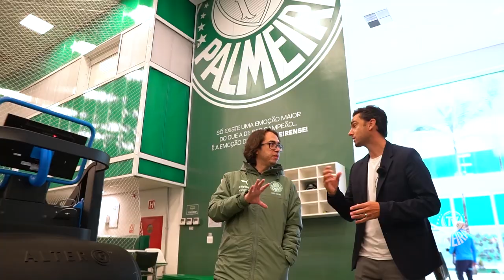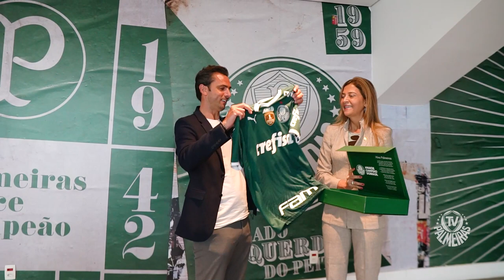ABEL RECEBE PRÊMIO DAS MÃOS DE HELDER POSTIGA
Abel foi premiado pela federação portuguesa de futebol em reconhecimento ao trabalho realizado nesses quase dois anos de Palmeiras. Como não poderia estar presente no evento de entrega, recebeu o troféu das mãos do ex-atacante e companheiro de equipa Helder Postiga.
 Confira os bastidores dessa entrega pelas lentes da Tv Palmeiras!
Assine o PREMIERE no link abaixo.